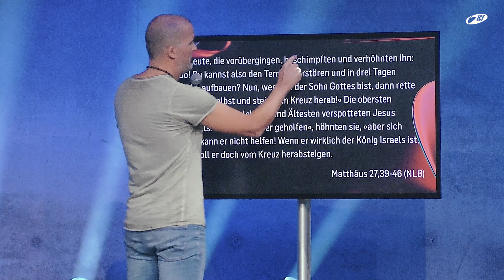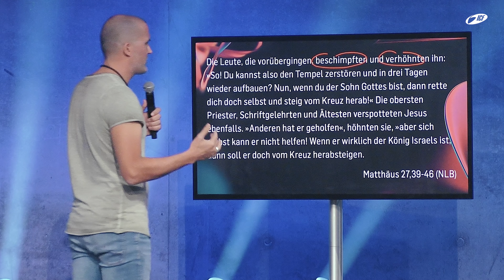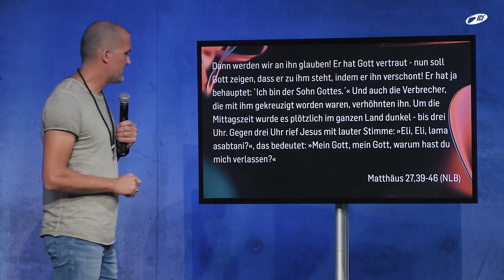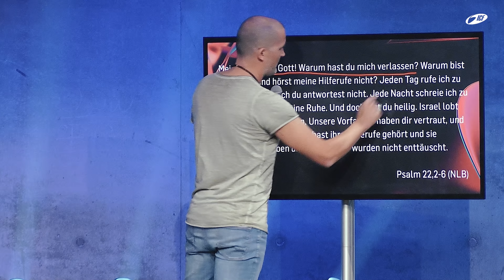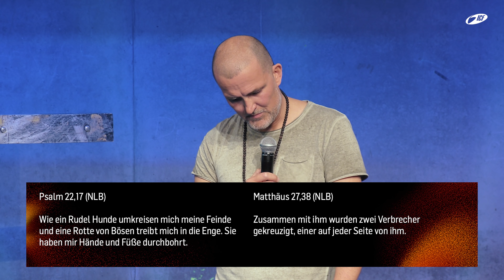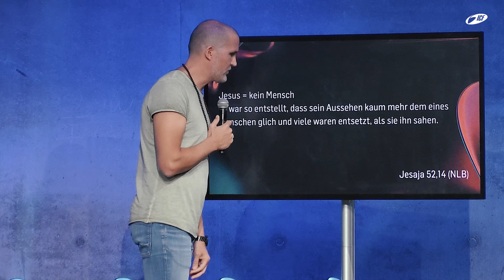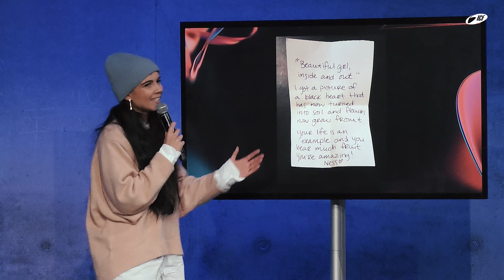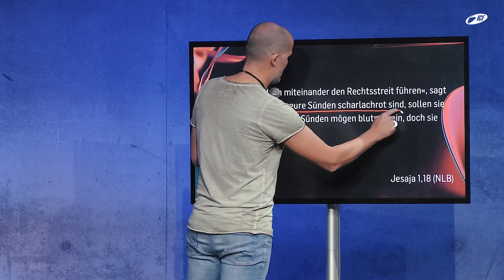Leg ab, was dich belastet und erlebe wahre Freiheit | Tobias Teichen & Becky Gereon (2/3)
Gibt es Dinge in deinem Leben, die dich belasten? Die aktuellen Nachrichten, eine Familiensituation, oder läuft es in der Schule oder auf der Arbeit nicht so, wie du dir das vorgestellt hast? Gott möchte dir deine Lasten abnehmen! Wir schauen uns gemeinsam die letzte Predigt Jesu an und wie wir solche Lasten ablegen können, damit unser Leben frei und leicht wird.

Teil 2 aus der Serie »JESUS2022« mit Tobias Teichen & Becky Gereon vom 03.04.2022.